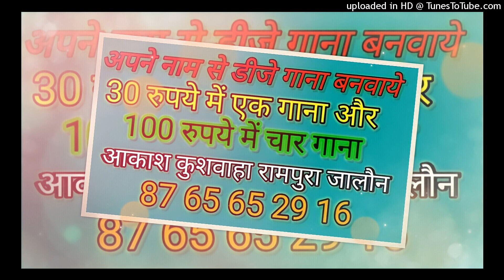Laundiya London Se Layenge[Dj-Ayan-Kirva-Rampura]